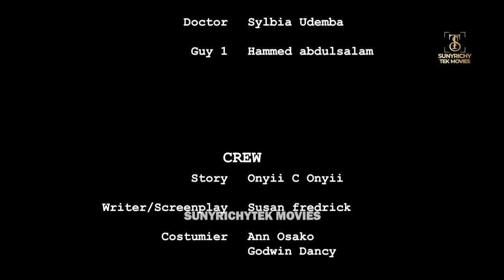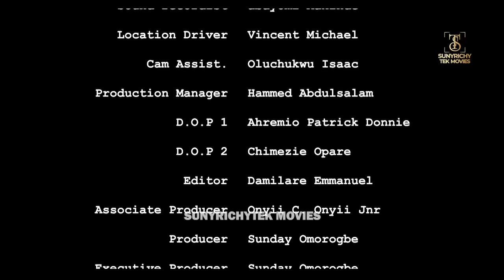PIECE OF MY HEART - Chris Okagbue Shaznaay Okawa Chidera Udemba 2024 latest exclusive nigeria movies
PIECE OF MY HEART - Chris Okagbue Shaznaay Okawa Chidera Udemba 2024 latest exclusive nigerian movies
Welcome to Amazing Nollymovies tv where you can find the finest Nigerian movies featuring your favorite cast.